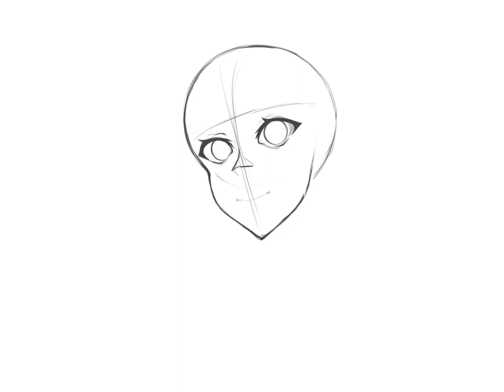[Krita] Sketching anime girl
Software used:
Krita - Drawing and recording
Shotcut - Editing